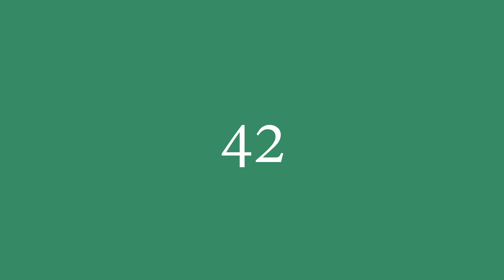42 इंग्लिश में क्या है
42 को अंग्रेजी में सही तरह से कैसे बोलें। ध्यान से सुनो।
42 का हिंदी से अंग्रेजी में सही अनुवाद क्या है?आप अमेरिकी व्यक्ति की यरह बोलिए।